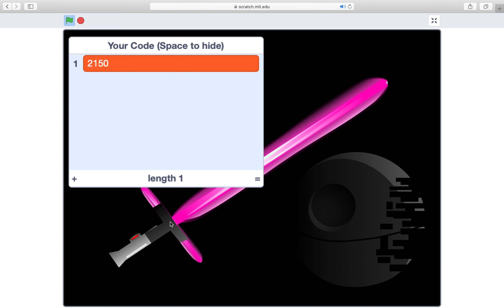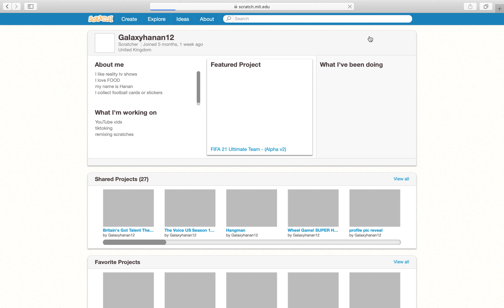Scratch | Creating My Own Custom LIGHTSABER | IN 1 Minute